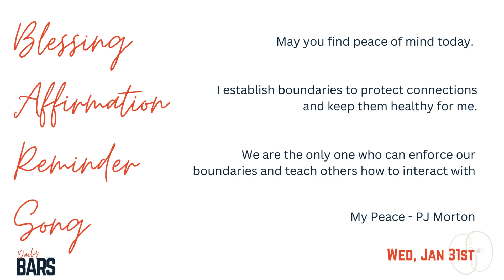DailyBARS - Day 106 - 1.31.24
Each DailyBARS is written by Amber Bryant. You can find more of her words at ambryant.substack.com. Thank you Amber!

Want to take your Soul Care practice deeper?